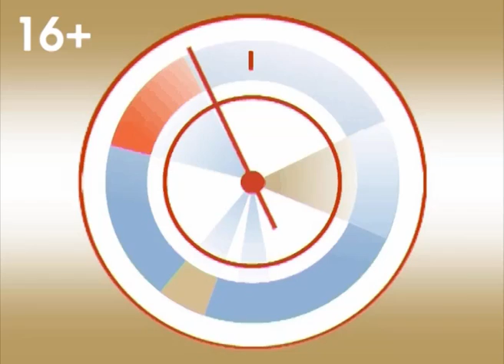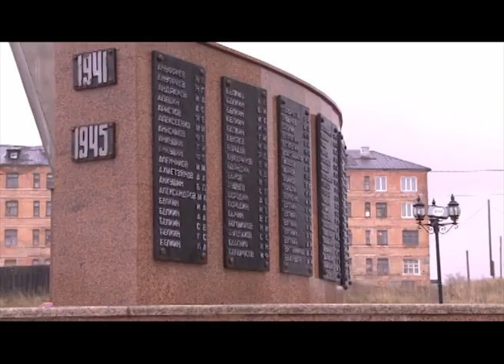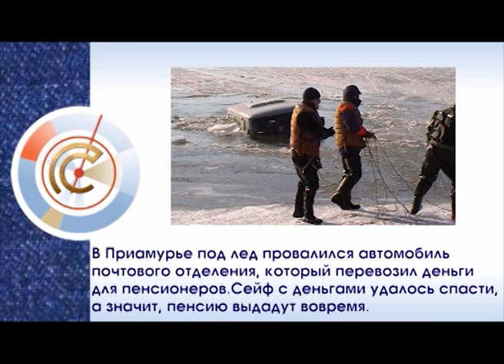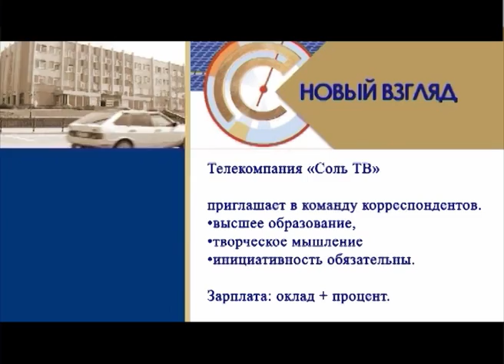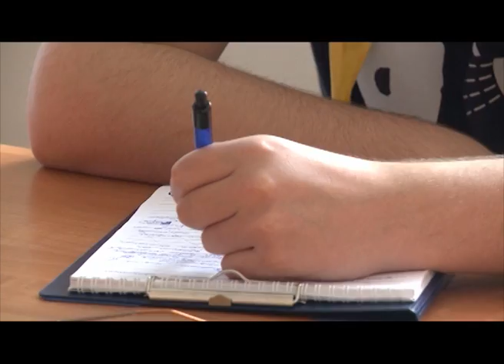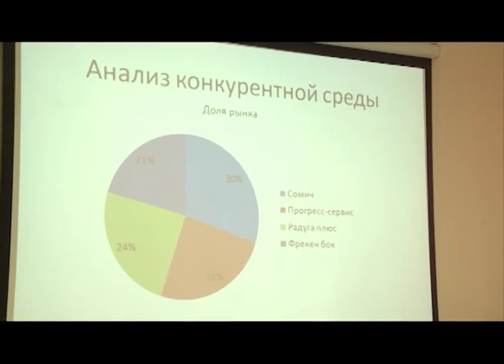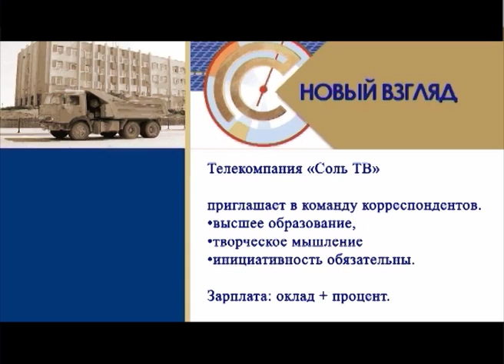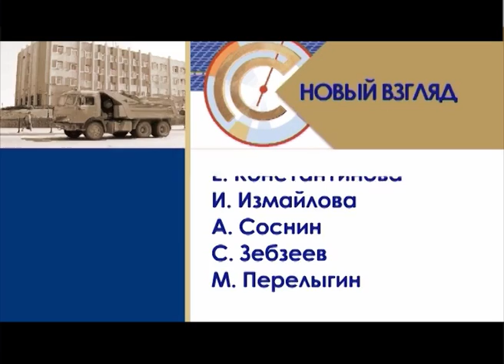Эфир программы Новый взгляд от 12 ноября 2013г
под Тверью найдены останки соликамского красноармейца Егора Швецова; неуд гуманитарной академии? второй сезон бизнес-школы "Твоя точка роста" в бизнес-инкубаторе "Верхнекамье"; привлечь любовь ребенка к спорту; профессиональный праздник Сбербанка